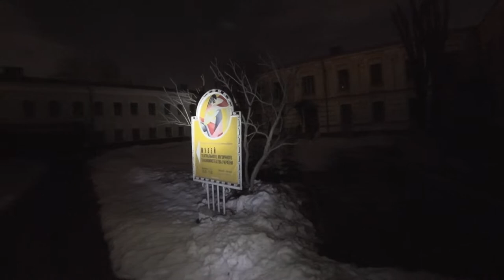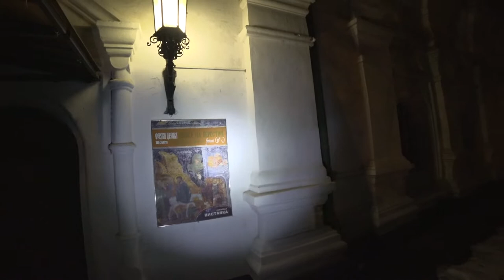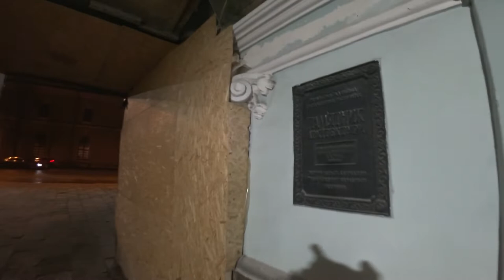Прогулки по Киеву. Ночная прогулка в Печерской Лавре. Церковь Спаса на Берестове. 26 февраля 2021 г